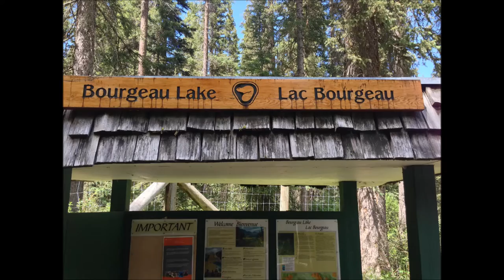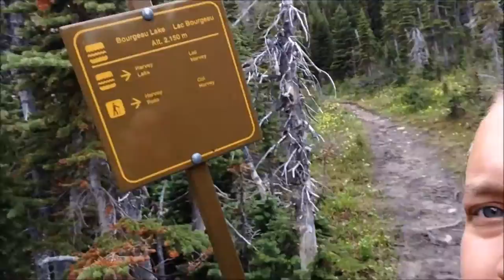Bourgeau Lake - June 2015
This started off as a simple overnight backpacking trip, and ended with a close encounter with a grizzly bear and her two cubs.